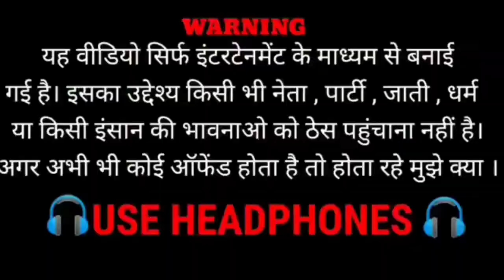😂🎧!! Bade Harami Ho Bhanje😂💯 !! Wait For End !!😅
😂🎧!! Bade Harami Ho Bhanje 😂💯 !! Wait For End !! 😅 Funny Video 😜 funny memes 🤣 !! DANK Memes !!

Hello guys!!
Drop a Like if you like the video, Subscribe for more  memes videos, share the video if you like the video, Comment below to let us know what would you like to see next.